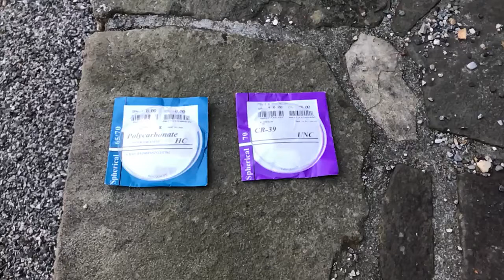Poly-carbonate Lens Vs Plastic Lens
This is why we want all patients to get Poly-carbonate lenses.  Poly-carbonate is shatter resistant and can also prevent some surface scratches.  Make sure to ask your optician for Poly-carbonate lenses.